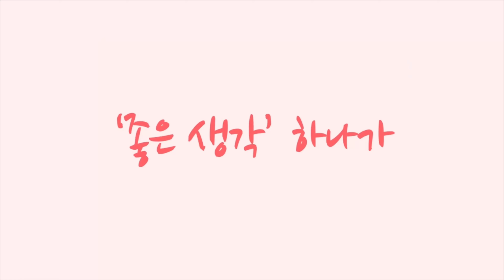산악자전거 라이딩 록키마운틴 자전거 [황병준TV]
자전거 밸런스 잡는데 큰 도움이 되는
산악자전거 라이딩
아침 운동으로 짧지만 즐기고 있습니다

즐겁고 재미난 산악자전거 즐겨요
록키마운틴 자전거 문의는 큰헤드샵에 하세요

쇼핑몰
Sony a7c

Lens
Sony 24mm
Sony 24-105mm
Sony 50mm

osmo
osmo pocket
nikon J5
mavic pro 2
Sony  FRD3000

Gimbal
bero 3x-Lite